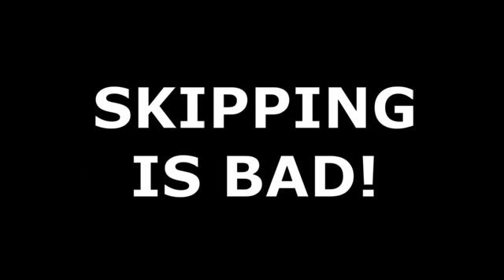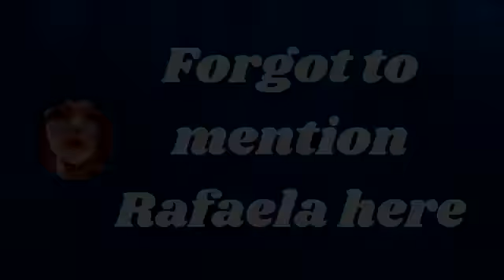BEST HEROES IN MOBILE LEGEND SEASON 23 | RANK UP SUPER FAST IN S23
BEST HEROES IN MOBILE LEGENDS SEASON 23 | RANK UP SUPER FAST IN S23